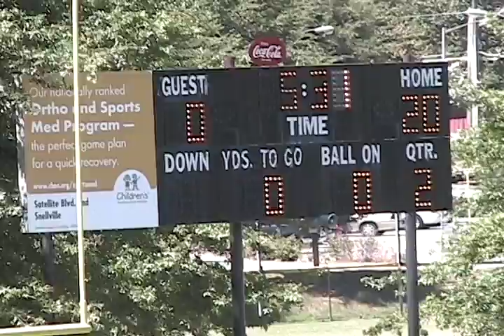Lilburn vs. Parkview 2nd Quarter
2nd quarter of 2010 10 Year Old National League South Parkview Panthers vs. Lilburn Patriots.